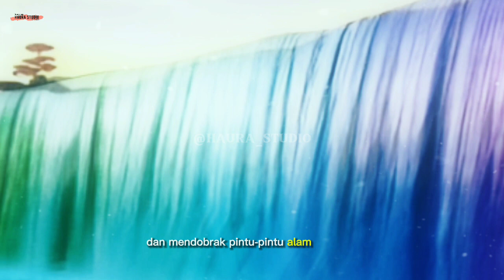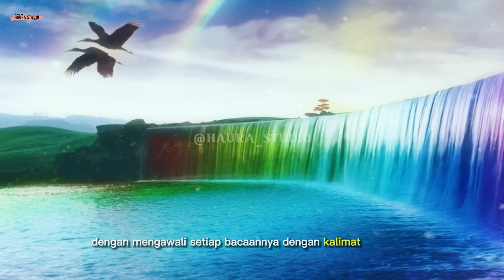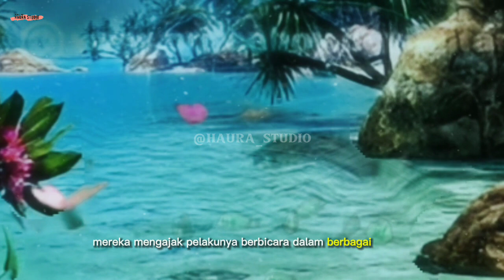MENGAGUMKAN..!! inilah keutamaan surat Al ikhlas#keutamaansuratalikhlas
MENGAGUMKAN..!! inilah keutamaan surat Al ikhlas

Surat Al-Waqiah, Al-Mulk, Yasin, Al-Fatihah, Al-Kahfi, Al-Ikhlas, Ar-Rahman, Al-Kautsar, Alam Nasroh, serta keutamaan sholat tahajud, sholawat, dan sholat Dhuha, semuanya menggambarkan nilai spiritual yang tinggi dalam Islam. Sementara itu, bulan Muharram, 10 hari pertama bulan Dzulhijjah, dan bulan Dzulhijjah memiliki keutamaan tersendiri. Istighfar juga menjadi amalan penting, dan puasa Senin-Kamis serta sholat Subuh memiliki keutamaan yang luar biasa dalam meningkatkan spiritualitas.